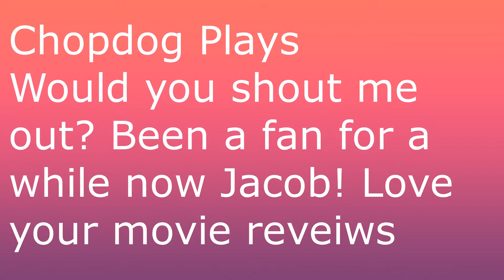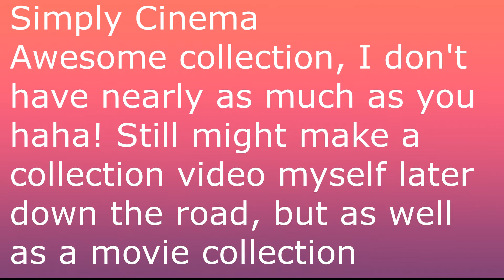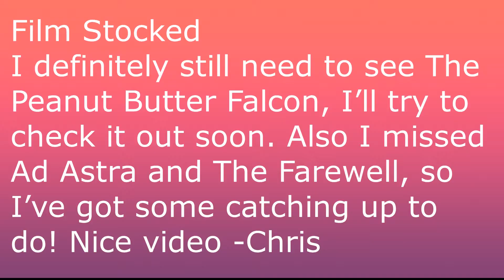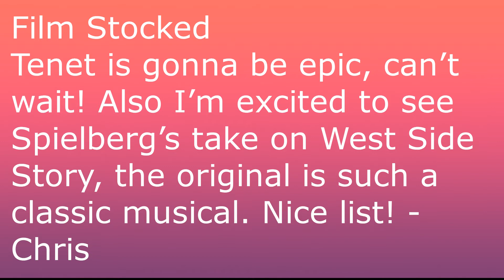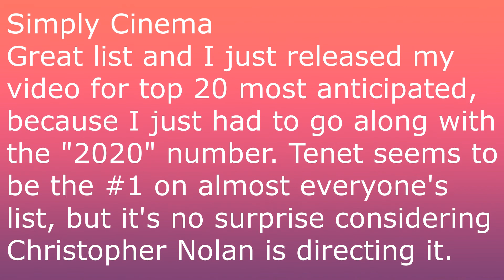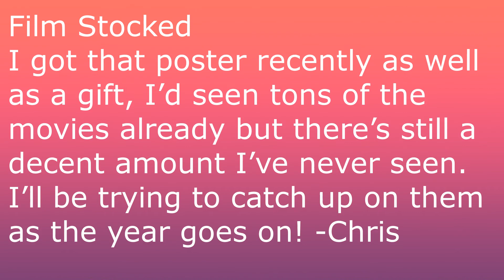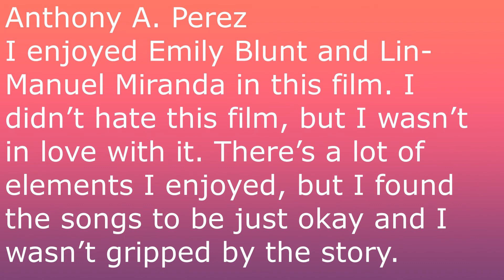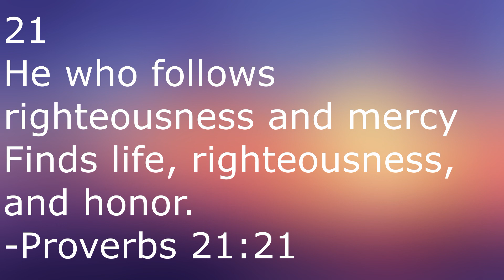Comment Shoutouts #17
Thanks to all the YouTubers who commented and got their names shouted out in this video!